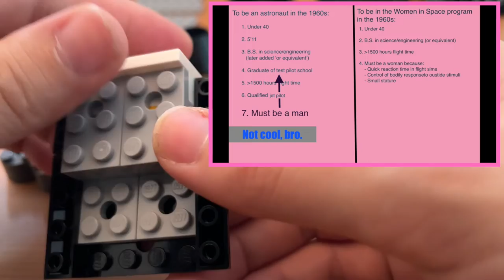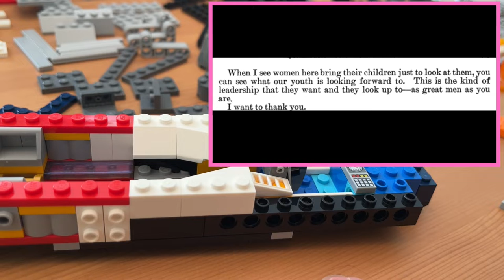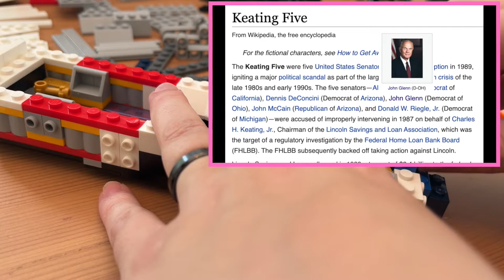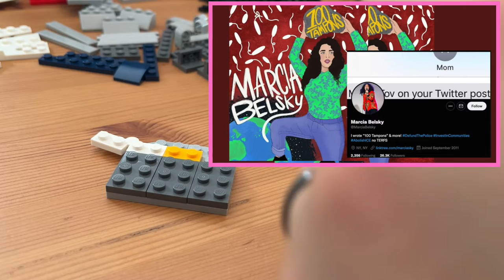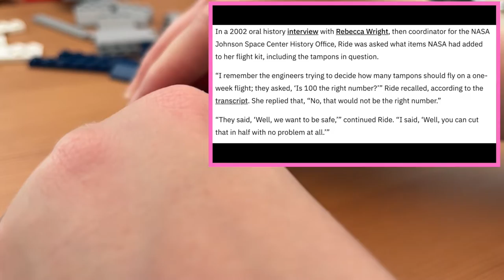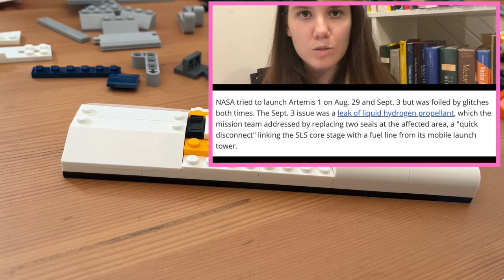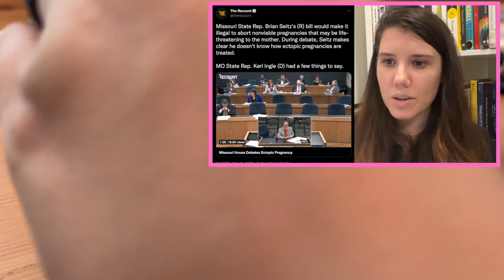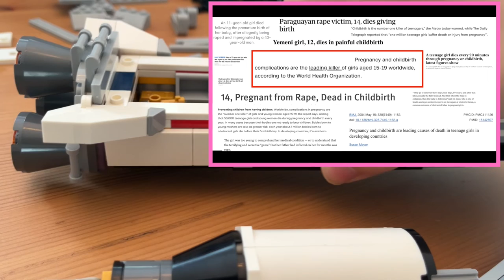women in space (but with legos so it's fun)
A short history on women in space. The NASA Artemis mission will put women on the moon in 2024. But will they? Are women still allowed to have jobs in 2024?

LEGO kit: LEGO Creator 3in1 Space Shuttle Adventure 31117 Building Kit